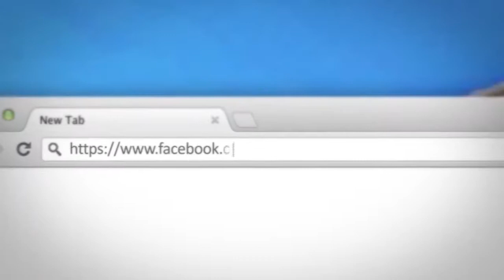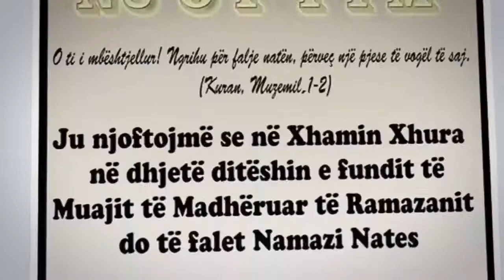Ligjerate-Si Vijn Melaiket Para Vdekjes-Hoxhe Abulla Nela-Xhamia Xhura-31 Janar 2014